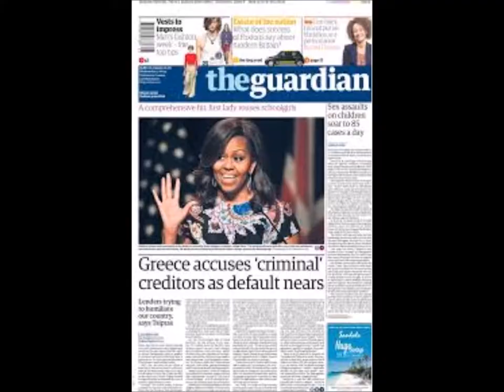De tiburones y otras rémoras trailer oficial - El Vacío Fértil Compañía Teatral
Trailer de la primera producción de El Vacío Fértil Compañía Teatral. "De tiburones y otras rémoras" de Sergio Villanueva, obra de teatro que aborda el tema de las estafas bancarias y otros abusos, con eje central en el escándalo de las Acciones Preferentes en España. ELENCO: Romina Pinto e Iván Steinhardt. DIRECCION: Marina Wainer